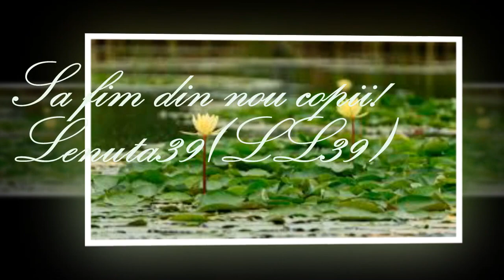Bunny Hop(Iepurasul )~ *****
Videomontaj:Lenuta39(LL39)
 Bunny Hop
New
2:55
Quincas Moreira
Pentru copii | Veselă